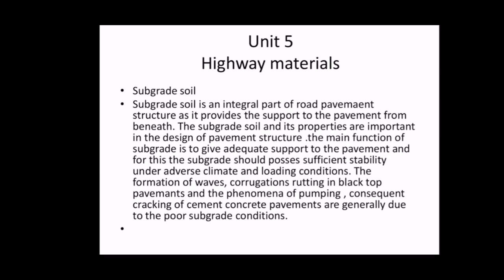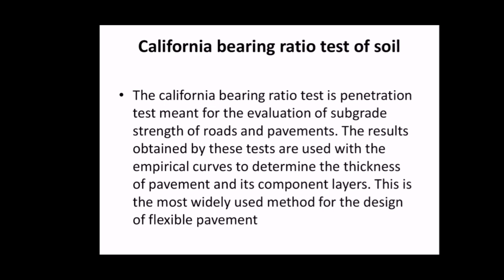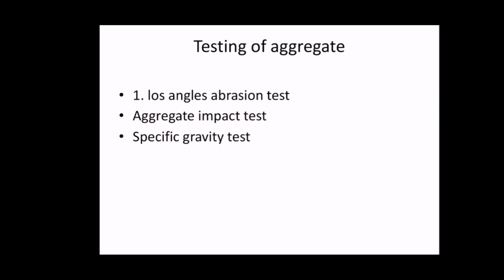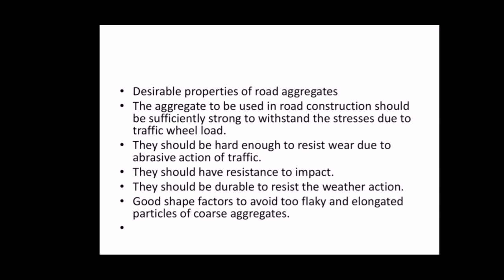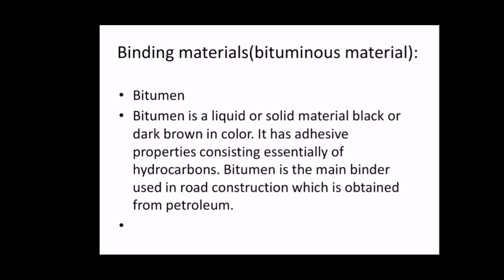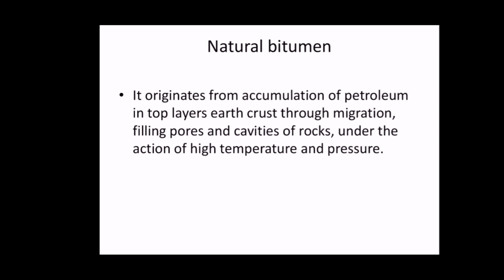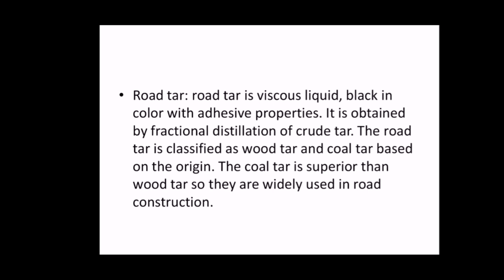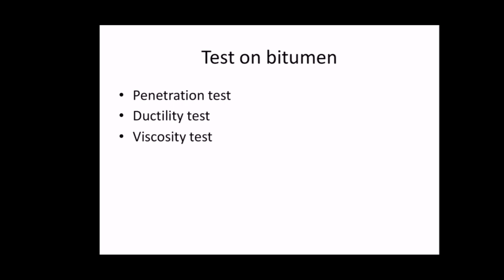Highway Material | Unit:5 | Highway Engineering 1st | Prashant YT | CTEVT | Diploma Civil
1subscriber = More inspiration to make Videos